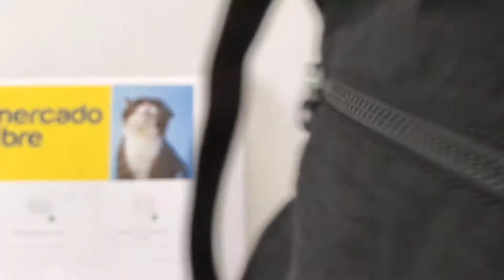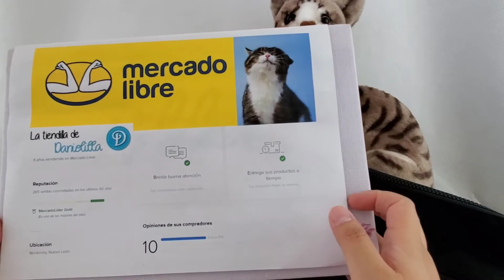Bolsa Kipling Annabelle Crossbody Bag TDD